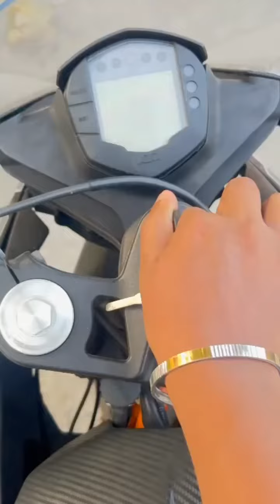ktm Rc200 2017 model for sale in Perambalur | a2zinfotamil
ktm RC 200 2017 model for sale in perampalur | a2zinfotamil

Contact detail :
TEAM 46 BIKE CARE
PERAMBALUR

 Bike Detail :
Model :KTM RC 200 cc
TN-46 PERAMBALUR RTO
Year : 2017
SINGLE  OWNER
All papers are current
insurance expired
well  maintained updated bike
only 6000 km driven
full showroom service record available
two tyres stock tyres

             Urgent sale
         stock condition

Finance available in all over tamilnadu
Perambalur.
exchange facility also available

Used Bikes Market in Tamilnadu - Best Used Bikes in Chennai - Cheap & Best Used Bike Market in Erode - Second Hand Bikes Market in Tamilnadu - Second Hand Bikes Market.